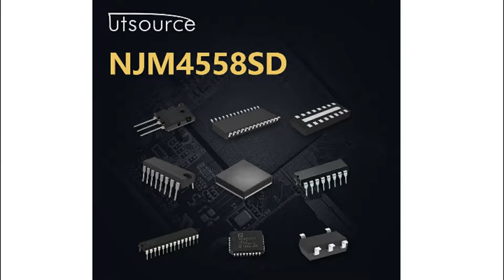NJM4558SD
Encapsulation:ZIP-9
Brand:JRC
DateCode:8C26+